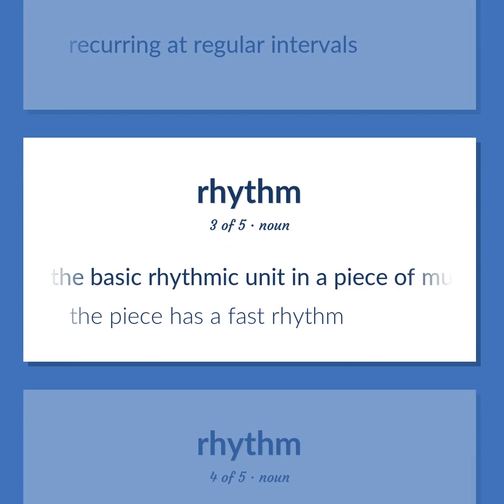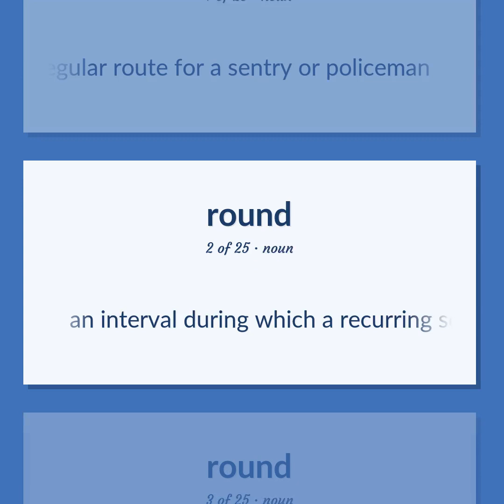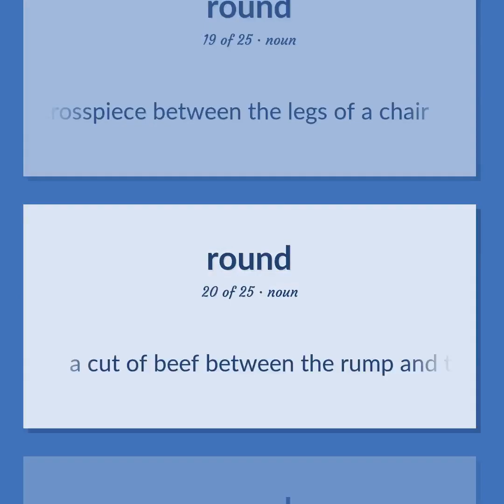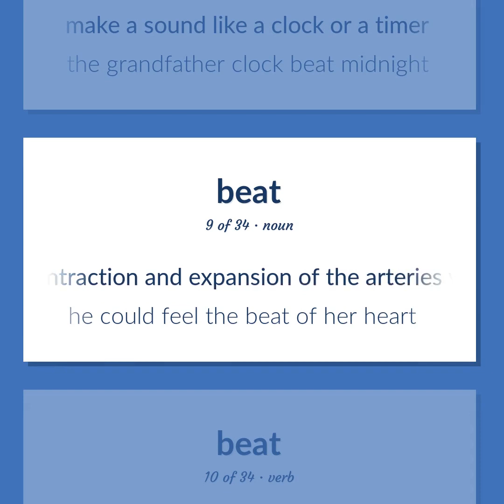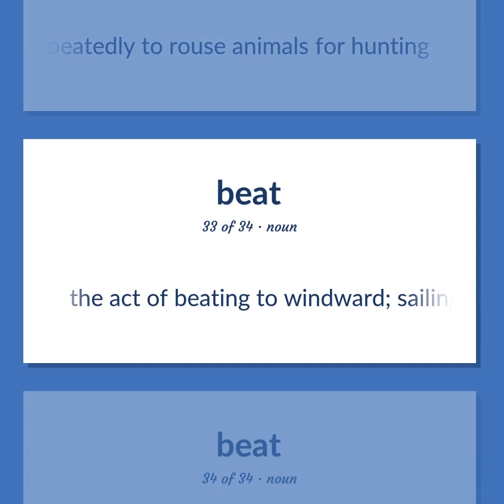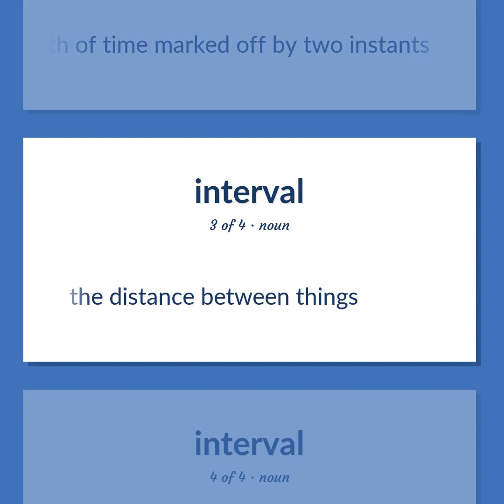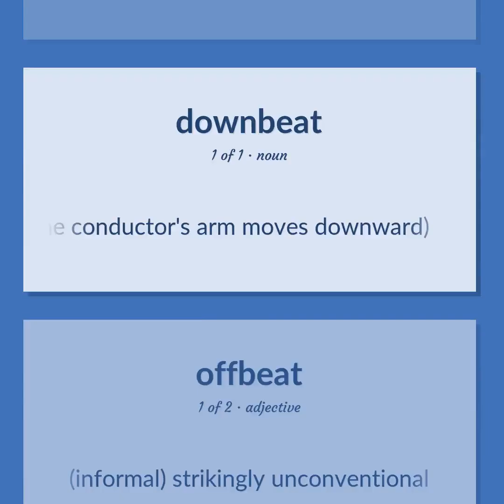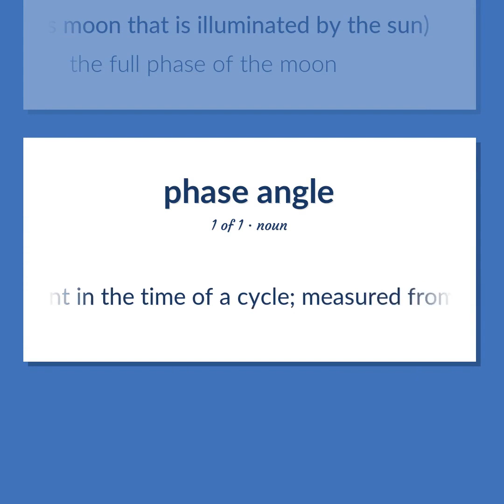Rhythm - 130 English Vocabulary Flashcards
RHYTHM meaning. Following our free educational materials, you learn English in a great way with ease and efficiency.